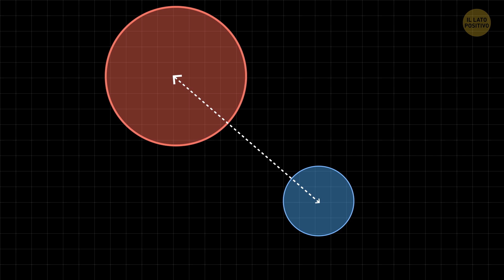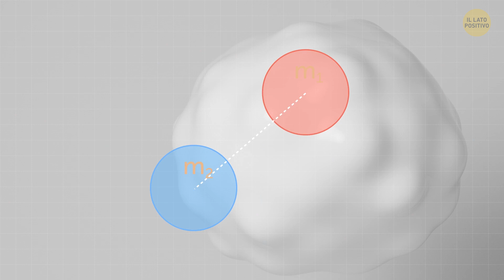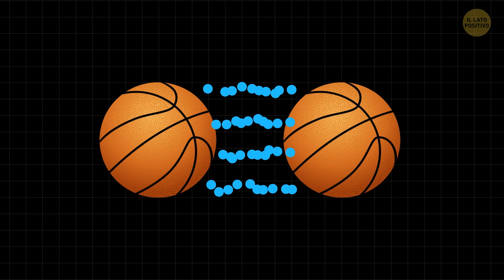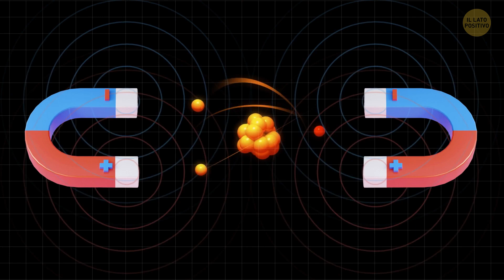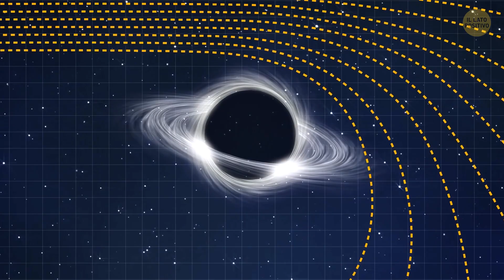Perché la Gravità È il più Grande Mistero del nostro Universo